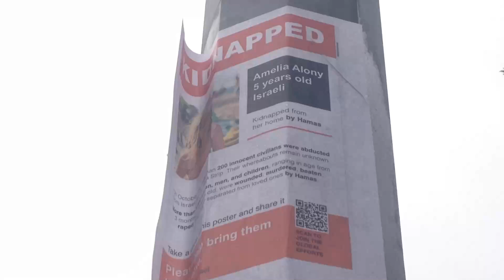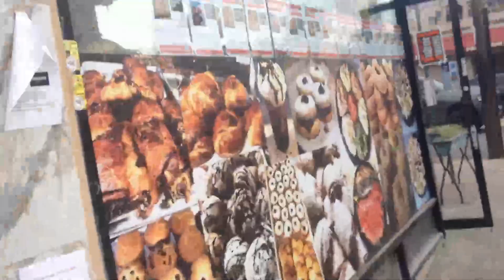Beautiful Fall Colors At Cunningham Park (Discussing The Hostages In Israel)